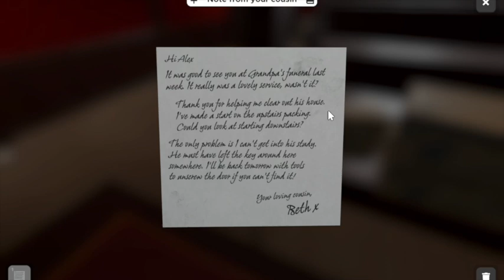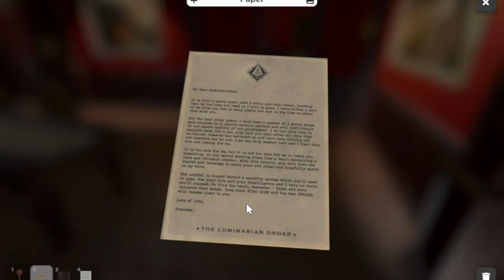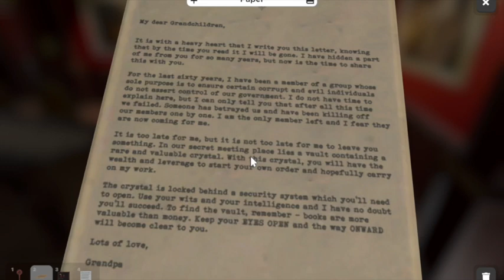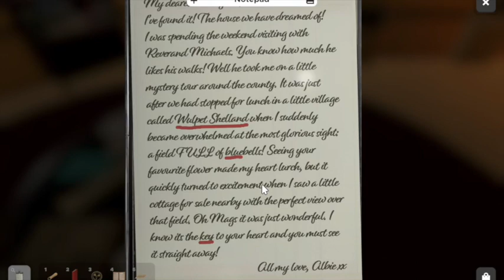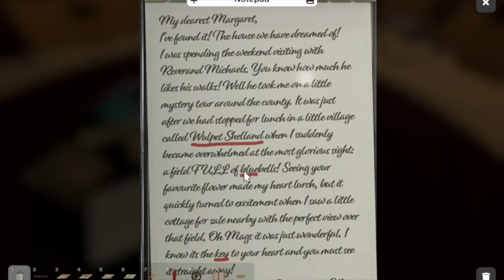BLACKWINTER TALES - INFERNO ~ ESCAPE SIMULATOR COMMUNITY MAP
So another Blackwinter tale. Not had one of these for a long time, although it is only the second entry. A lot of different puzzles for this to do. I got stuck on that chess one for like 20 minutes